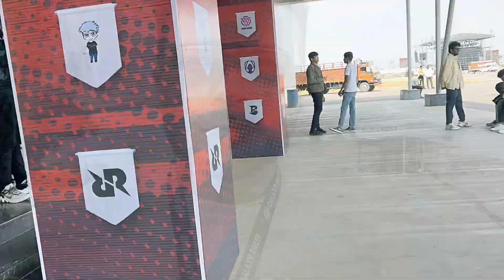Valorant Invitational Day 2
I got invited to attend one of the biggest Valorant Lan event hosted in India thanks to Galaxy Racer India.
Come join me in the eventful, exciting and anticipating day I had on the first day alongside @MambaSR @TaniaGaming @SpeRocasts @AuroGaming12